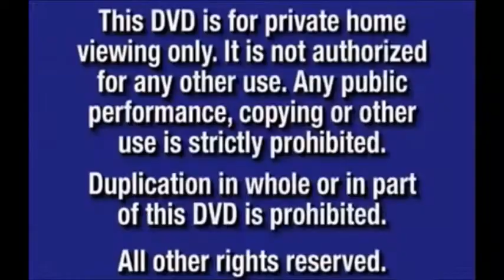Ice Age 2002 Part 1